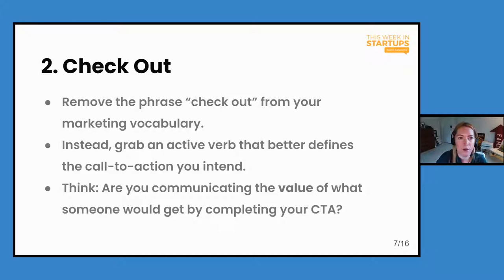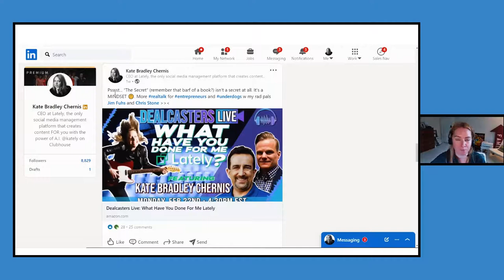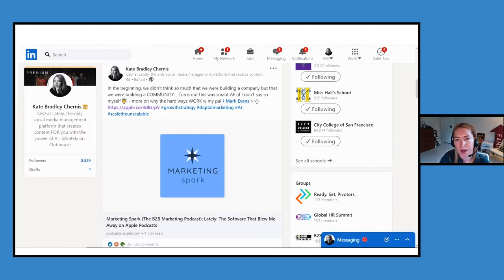Social Media Writing Basics: Never Say "Check out..." Again | This Week in Startups